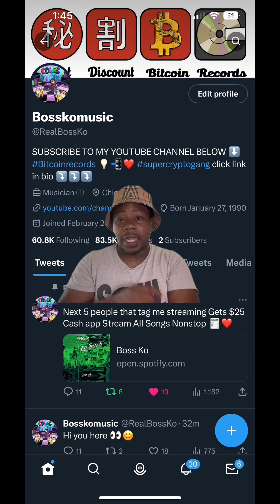Snoop Dogg Says He quit ..😳 Meek Mill + Coi Leray Joins Him ..😳